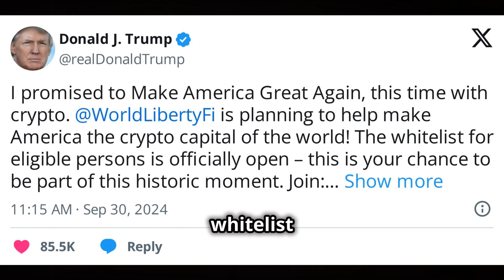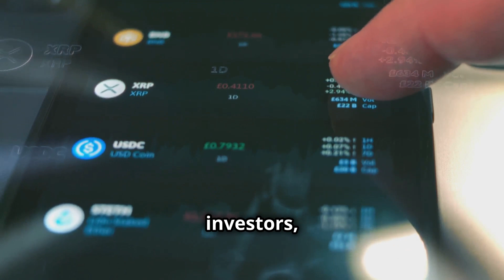Donald Trump’s New Crypto Venture Goes LIVE! | World Liberty Financial Launch Explained